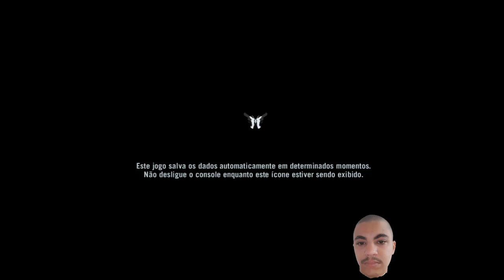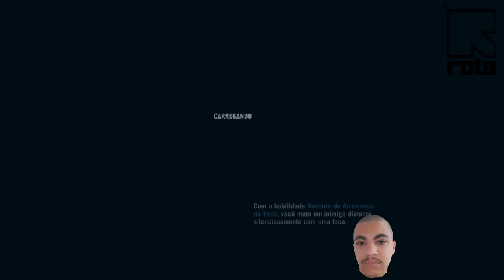A nostalgia batendo forte! Leitor De Chat!!!